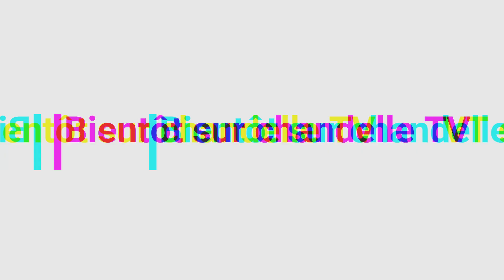'Encore un soir' nouvelle émission dans le paysage audiovisuelle Togolais